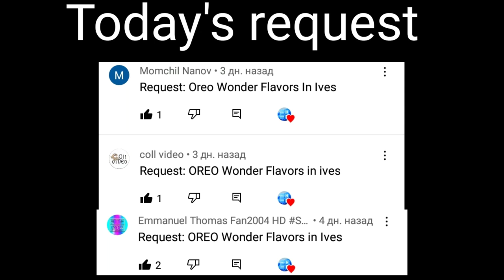Requested: OREO Wonder flavors in ives